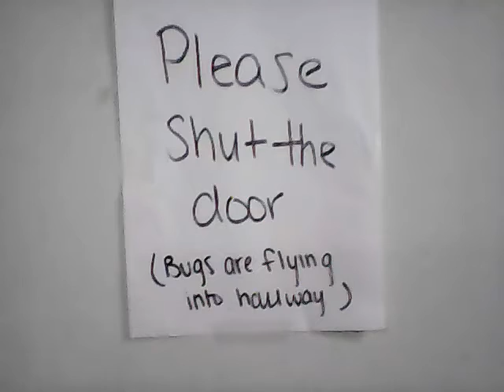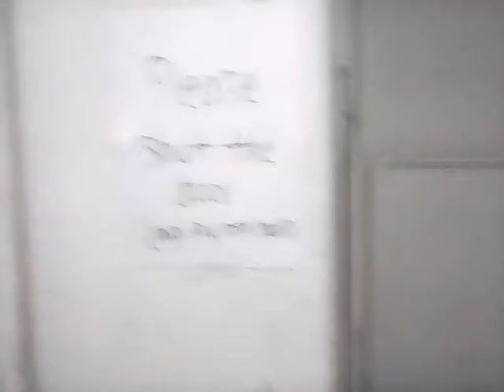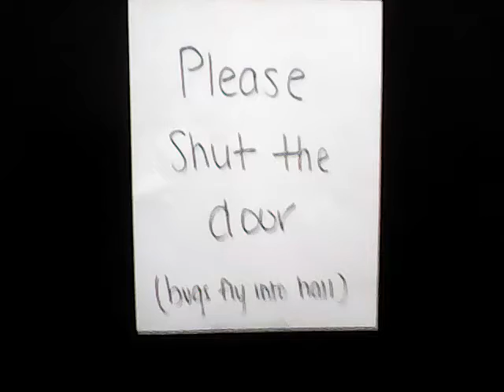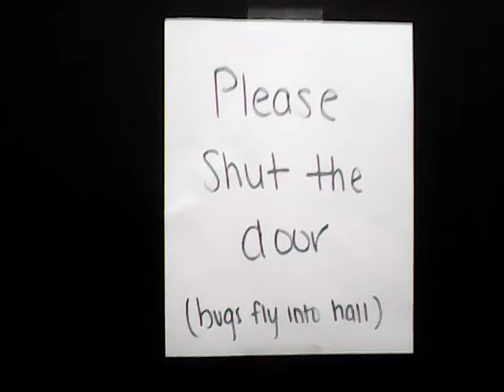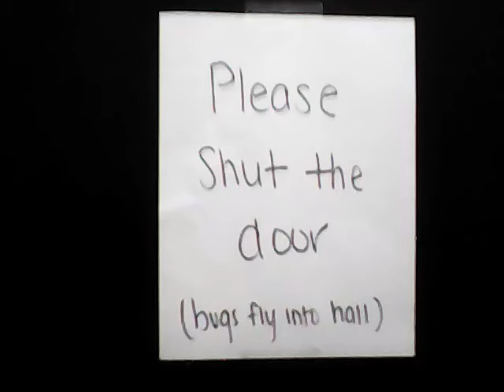THIS VIDEO IS ABOUT SHUT DOOR SIGNS ON TRASH ROOM & STAIRWAY DOOR 0N THE 3RD FLOOR OF THE MANOR BLDG